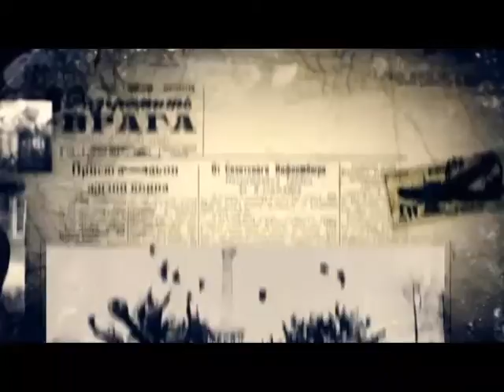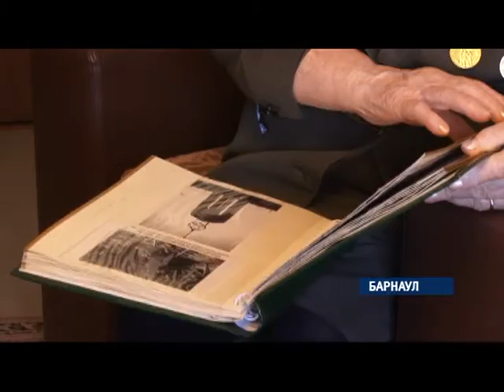Сюжет «Капелька в море крови» 09.04.15 (16+)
После разгрома войск фашистской Германии прошло почти 70 лет. Бытует мнение, что война — не женское дело. Но во время Великой Отечественной за Победу стояли все. Жительница Барнаула Надежда Георгиевна Мордовцева отправилась на фронт совсем юной девушкой, выжила в сражении в Мясном Бору и прошла все концлагеря. Сейчас ей 95 лет. Историю Войны, Надежды и Победы расскажет Юлия Годар.